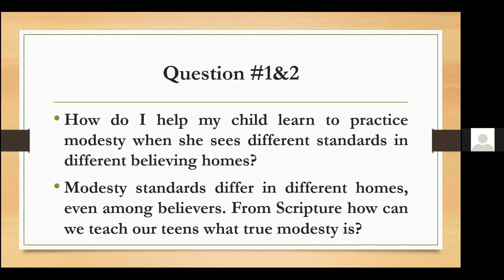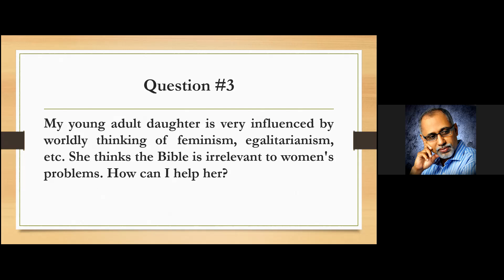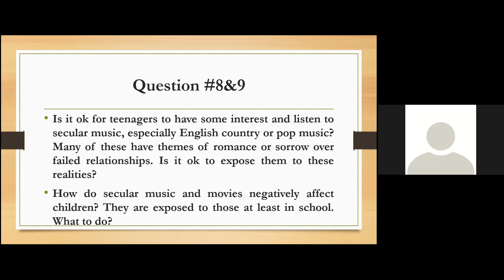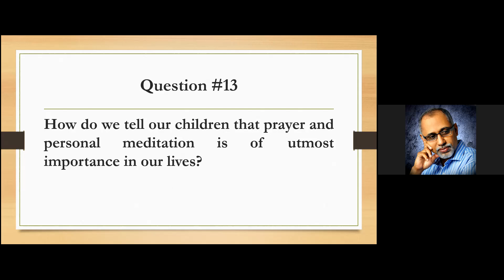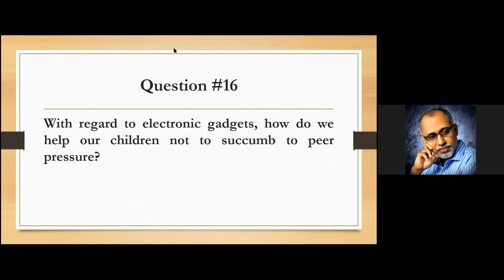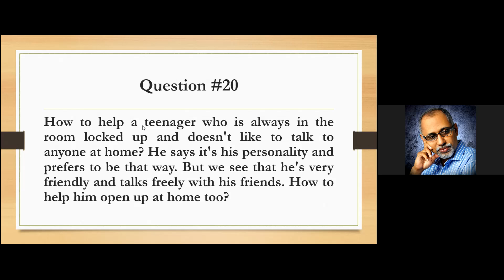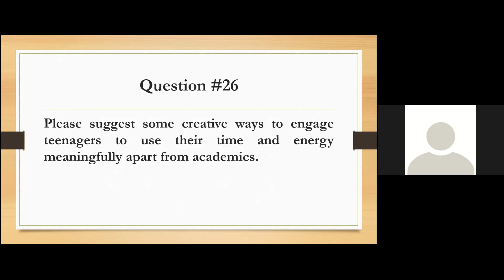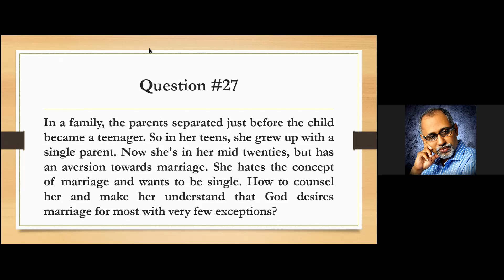Q and A Exclusive| Parenting Teenagers - Dr.Alexander George | MOM FOCUS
Articles Dr.Alexander George mentioned in the QnA

MODESTY
Fig Leaves

MUSIC
An analysis of the hit Tamil song Koleveri Dee - a song about broken hearts

BLOGS of DR.ALEXANDER GEORGE

1. Maturity Foundation - which has many articles that will be relevant for youth, including real cases of romance in the believing community
The Myth of Romantic Love and the Confines of True Love
Lessons in Principled Romance: Part 1: Asha and Ashish: A case in the right direction
Lessons in Principled Romance: Part 2: Anu and Anil: A case gone wrong

2. Single, but not alone - support for those born again believers who remain single

3. Letters to Alice - a collection of letters that were written by Mrs. Betty John Kurian to her soon to be married daughters

4. Letters to Andrew - a collection of letters that were written by Mrs. Betty John Kurian to a soon to be married nephew